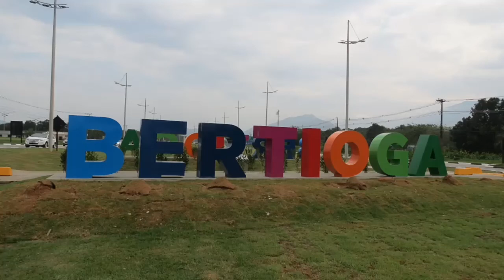BARCOS PESQUEIROS OU TURÍSTICO ? QUAL A DIFERENÇA ? Barcos Pesqueiros de Bertioga - SP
Barcos pesqueiros de Bertioga-SP